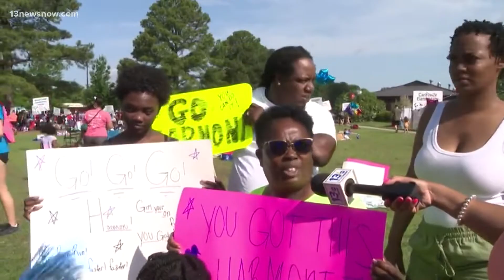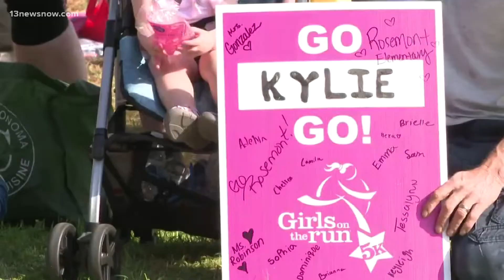Girls on the Run: Hundreds participate in Virginia Beach 5K event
But it's more than just a race. Organizers behind the event say it's also about empowering girls and keeping them on the right track.